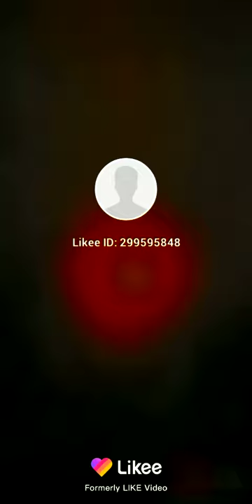Hi everyone my short movie like and subscribe